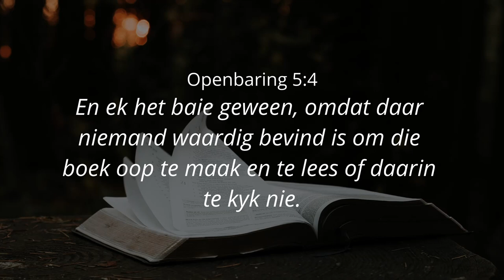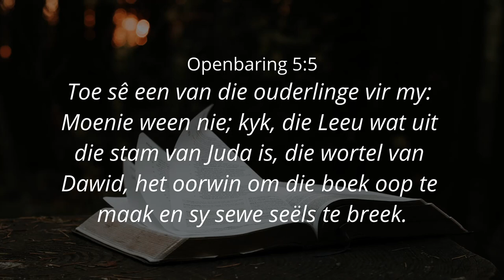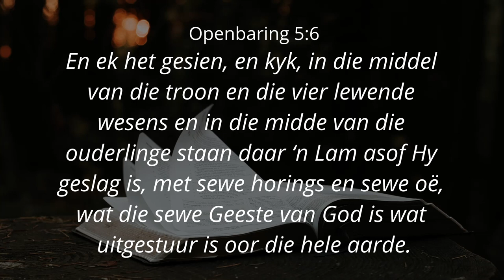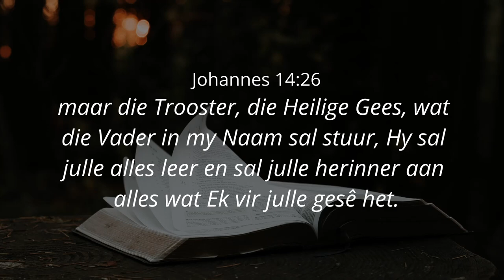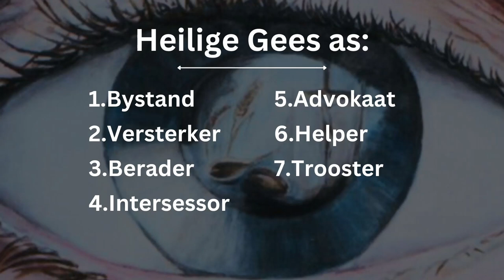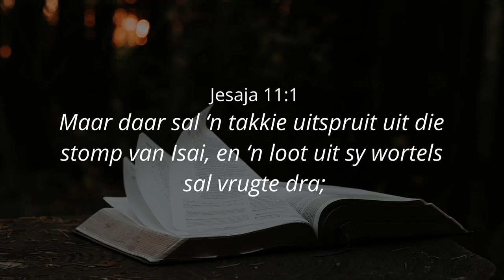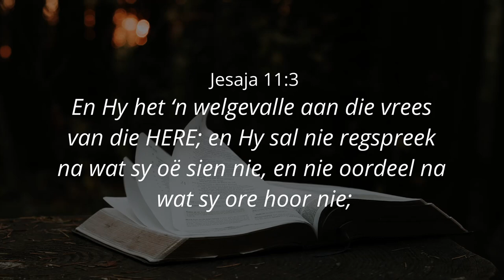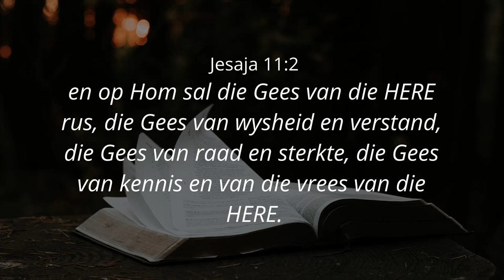DIE 7 OË VAN DIE HERE - Ps. Cornelis van Heyningen